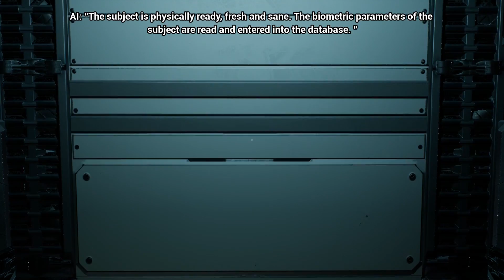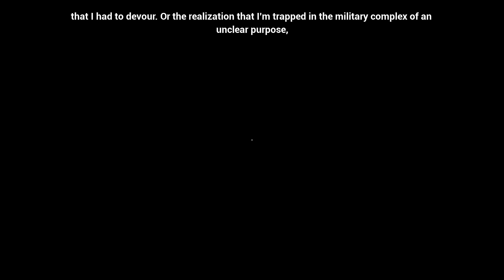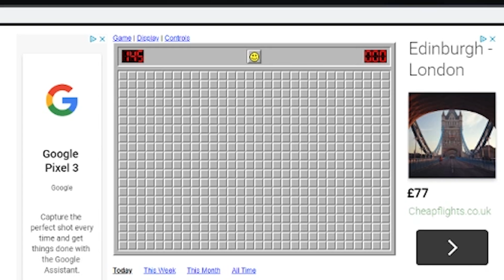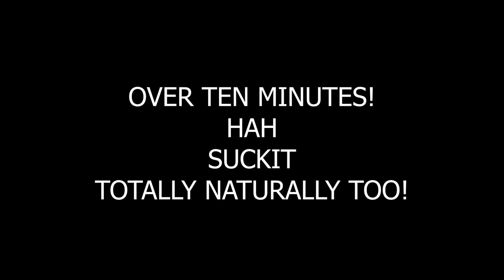Protocol is a MUST when Fucking with the Mind!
Protocol Gameplay with Icy! It goes about as well as you think it would!

By signing below, you agree to follow the Protocol. Protocol is a program of strict rules created to make first contact with an alien life form that got shot down in the Arctic Circle.

Have a nice day/night, and I'll catch you later.